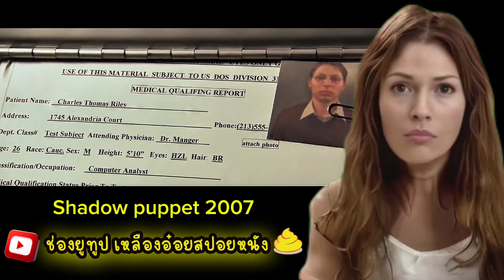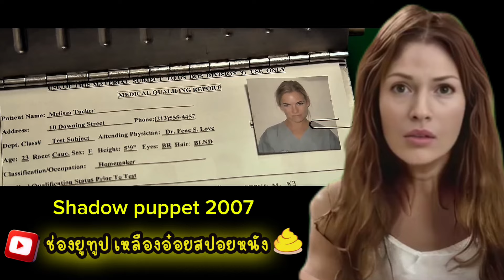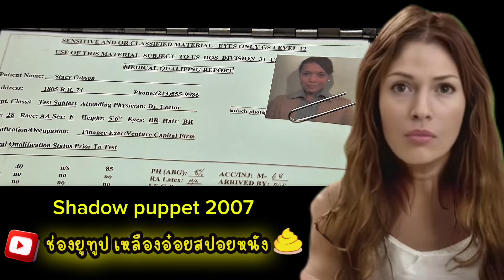ตื่นมาความจำเสื่อมและโดนขังอยู่ให้ห้องลับ มีเงาฮามอยดำตามไล่ล่าเธอ...